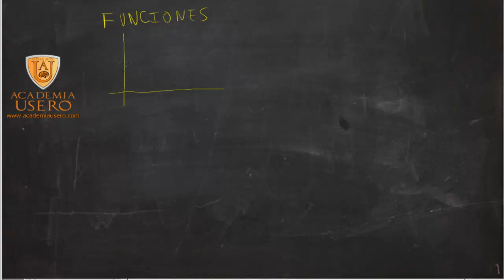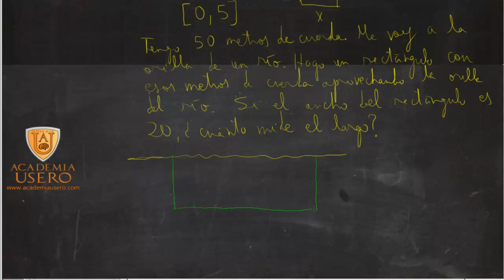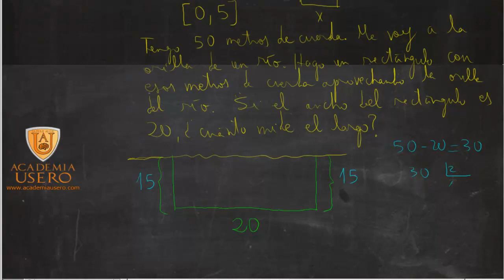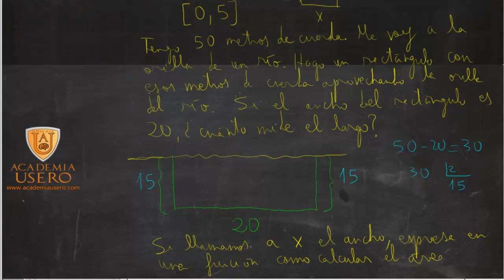50 metros de cuerda y rectángulo en orilla río Matemáticas Acceso CFGS Academia Usero Estepona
Explicamos un problema típico de examen de matemáticas del examen de acceso a Ciclos Formativos de Grado Superior. Tenemos 50 metros de cuerda y queremos hacer un rectángulo aprovechando la orilla del río. Útil para explicar la parábola, el área del rectángulo.